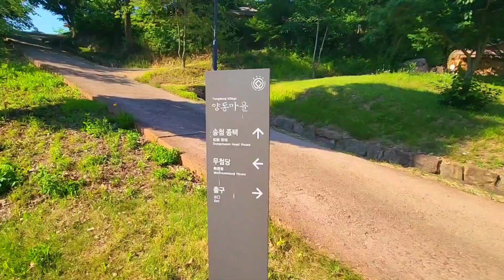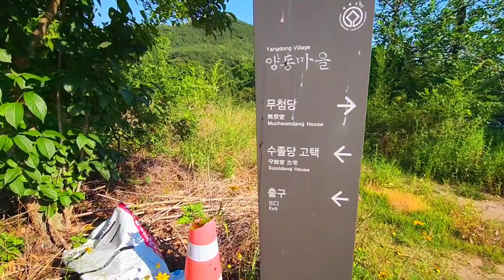양동마을(하)/경주시 강동면/우리나라 최대 규모의 전통 민속마을/세계문화유산/2023년6월9일